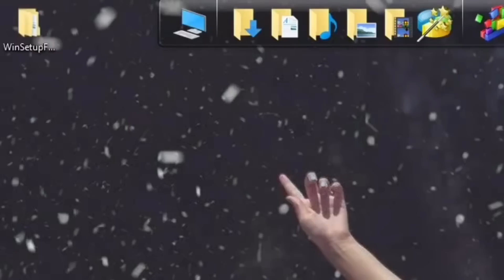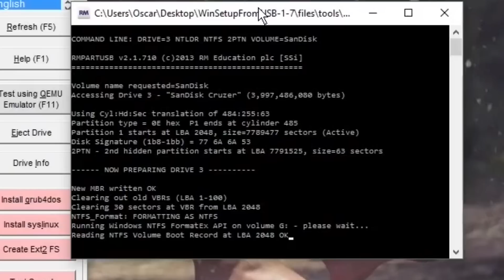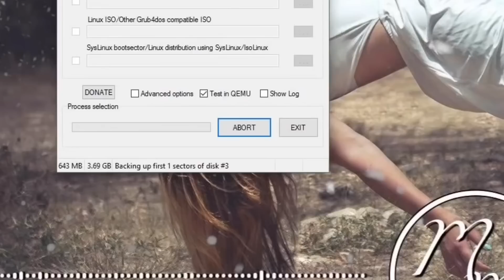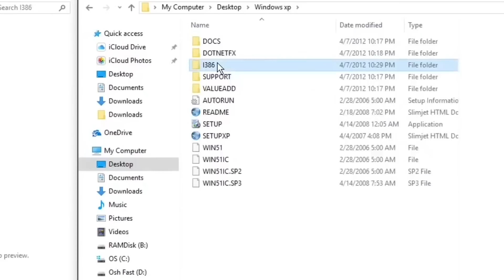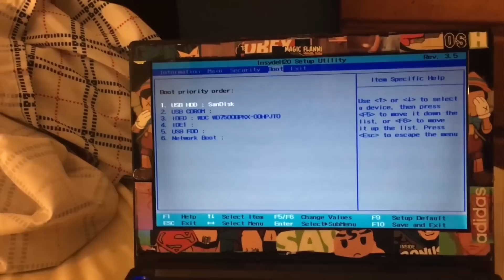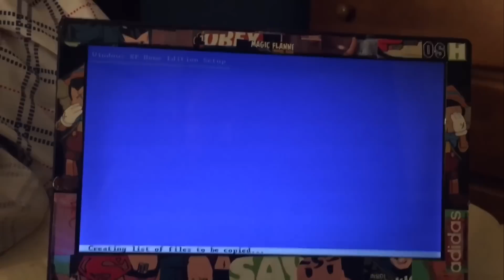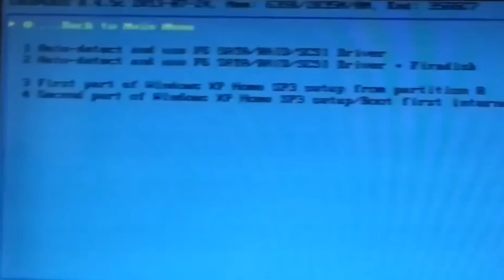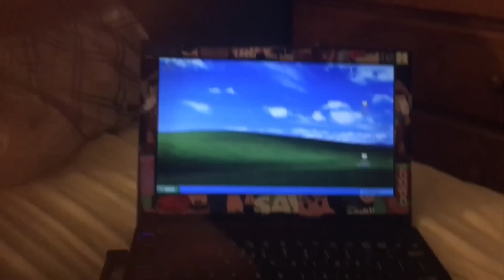Como instalar Windows XP desde un USB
★ ★ ★ ★ ★HELP  OSH20X ★ ★ ★ ★ ★

Requisitos

1. USB AL MENOS 2GB

2. Winsetupfromusb : utilidad

3. Winrar

MUSICA